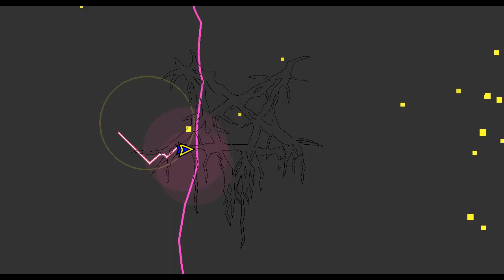JERN8322's On Video: Geometry dash - slaughterhouse but it's gotta wave spam.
👋 +-+ Welcome ! +-+ 👋

🗒️ +-+ The Note +-+ 🗒️
yeah look a lot wave spamming like click sound.

Please. don't remove my video. This replay mode.
Speed total: 0.05 X (5%)

✅ +-+ Read rules +-+ ✅
Please check for the read rules.

🕓 +-+ Times +-+ 🕥
Nothing.